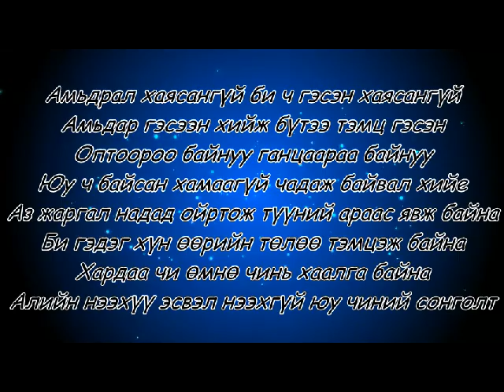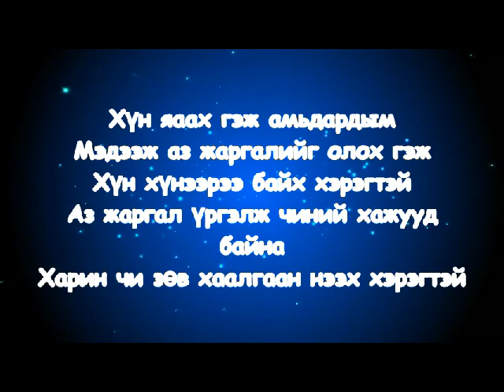Lily Tengeriin zam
Hvn yah gej amidardiim
Medeej az jargaliig oloh gej
Hvn hvneeree baih heregtei
Az jargal vrgelj chinii hajuud baina
Harin chi zuw haalgaan neeh heregtei.